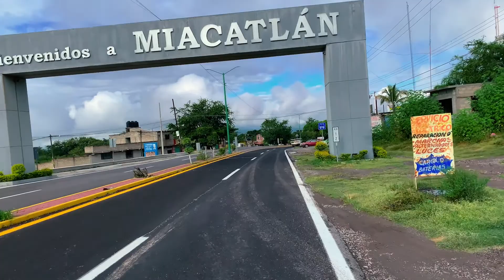#10. Велопутешествие в одиночку по Мексике. Куэрнавака - Тонатико.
Я выезжаю из столицы Мексики, города Мехико, направлясь на запад к океану. Герреро будет ждать еще одного велотуриста. Мне предстоит дорога в горы и подъем на высоту 3000м. Я еще не знаю что принесет мне эта высота, не знаю как будет сложно проделать свой путь в горные перевалы и пересекать горные хребты.

В этом видео мне предстоит холодная ночь в горах, мой спальник и даже вся моя одежда не помогут мне согреться. К то му же ночью пойдет дождь и все мои вещи и я в том числе намокнут. На следующее утро я проснусь и попробую самую вкусную кесадию. спущусь  с высоты 3000м и попаду в город Куэрнавака. После которого снова поднимусь в горы и заночую в спрятанных в джунглях руин древнего города Майа.

Ютуб хочет много лайков, а если ты подпишешься, то я смогу больше спать в хостелах и меньше в джунглях!